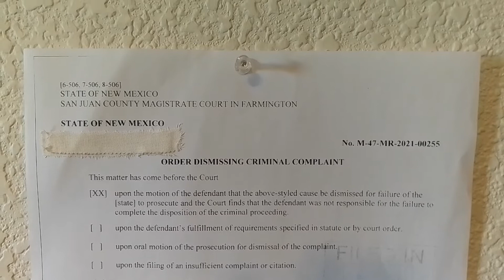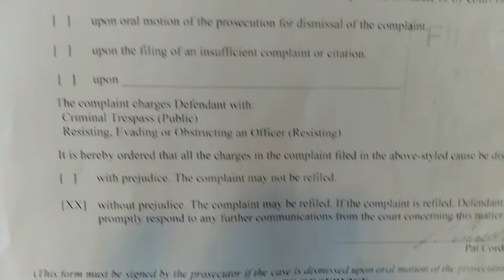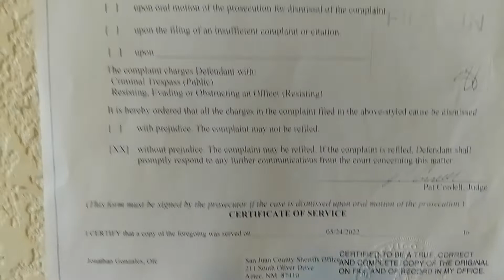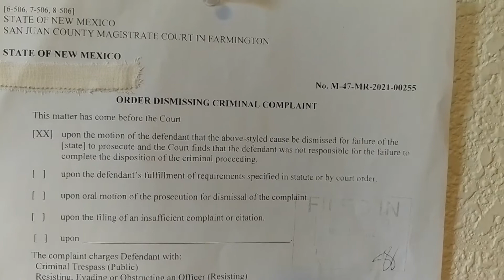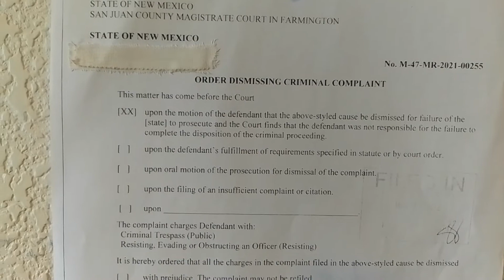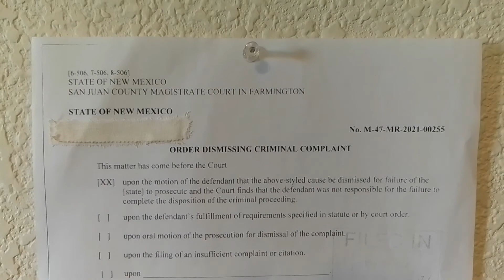ODER DISMMING CRIMINAL COMPLAINT. State of New Mexico Fail to Prosecute.